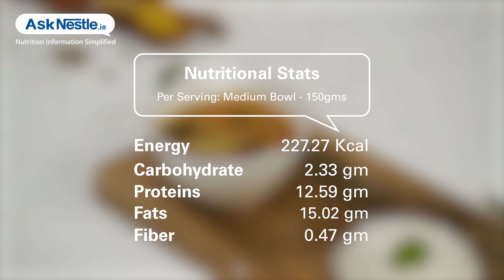Fish Curry Recipes | Healthy Food Recipes | Ask Nestlé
Pomfret is rich in protein and has a tremendous amount of omega 3 fatty acids.
pomfrets are excellent sources of protein that are low in fat.
pomfret fish is high in vitamin d and contains minerals such as iron, zinc and calcium in it.